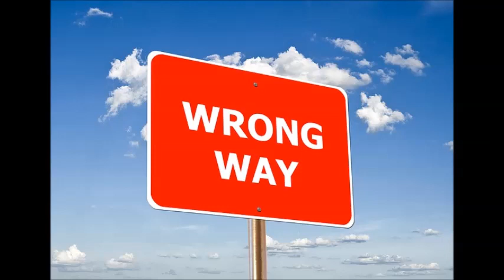WojtasWLB - Jestem na Nie prod.TONY HANSKA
M/M yosemdisem